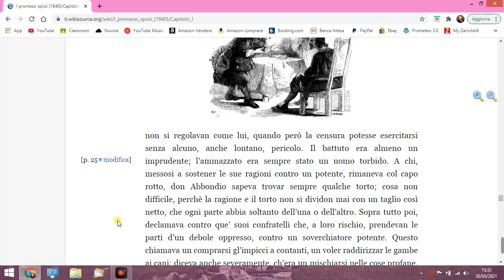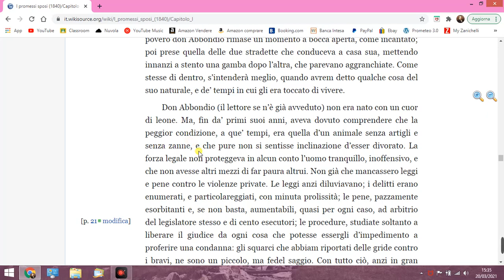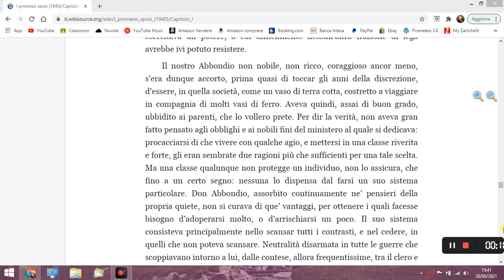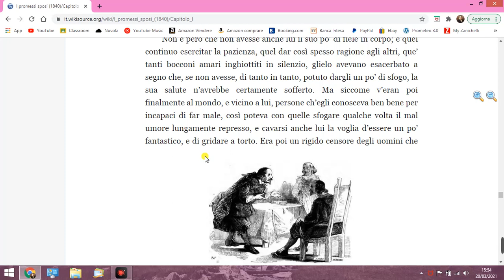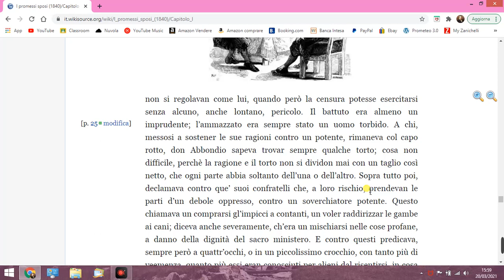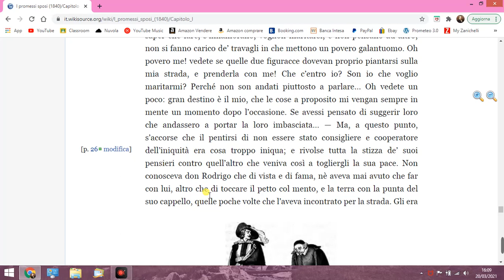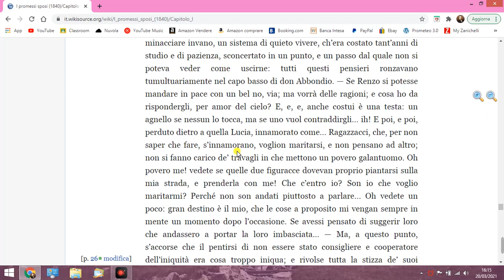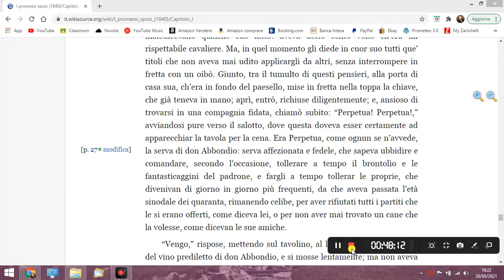Promessi Sposi, I: il carattere di don Abbondio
Video semplice di lettura e spiegazione (età: biennio superiori)